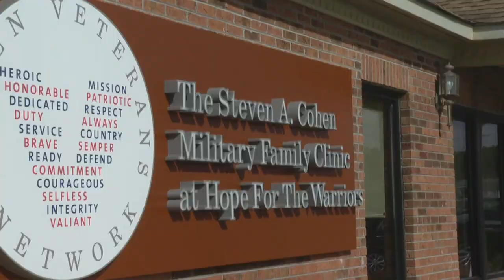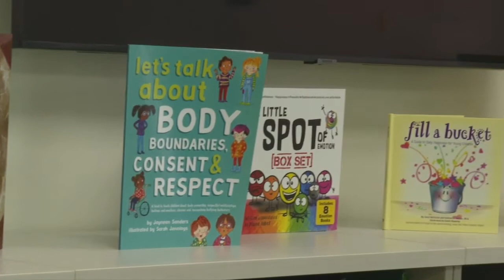Clinic serving the mental health needs of military members veterans marks one year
Resources in North Carolina for veterans continue to expand, with an emphasis on addressing mental health after service in the military.